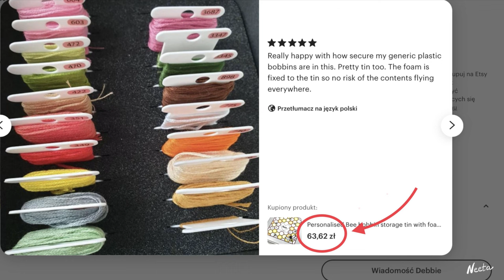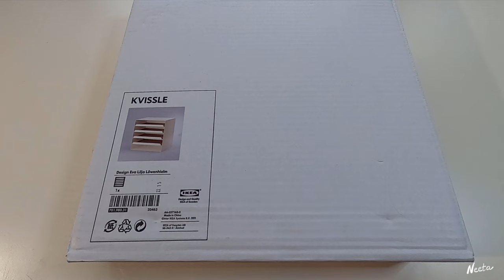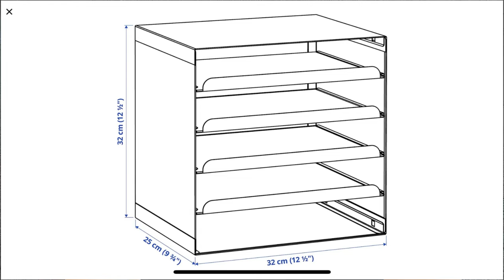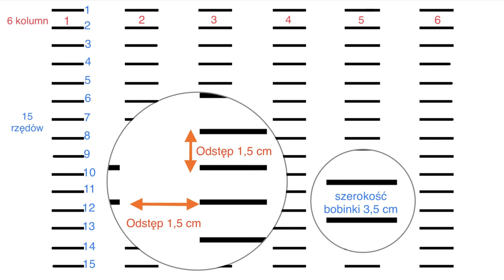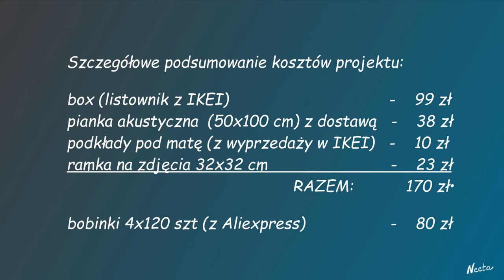Zrób to sama...#5 BOX NA BOBINKI Jak wykonać praktyczny organizer na mulinę i nie przepłacać | Neeta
W tym filmie pokażę jak można wykonać praktyczny i ładny organizer na mulinę. Zapraszam do oglądania ;)